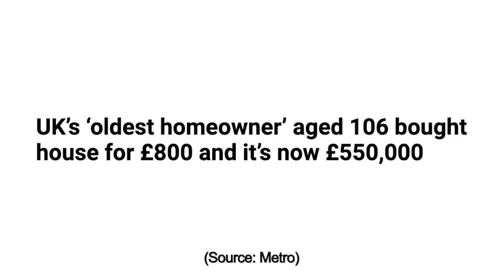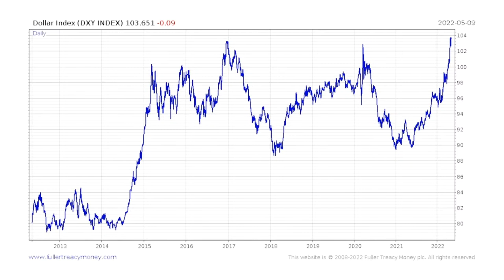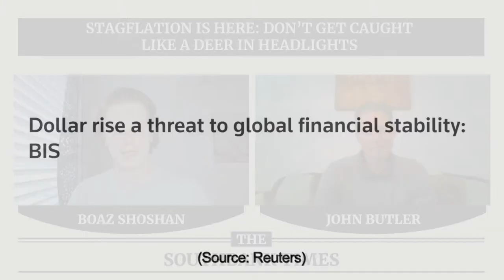How to invest through stagflation | Southbank Live Episode #43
John Butler and Boaz Shoshan are back with this week’s Southbank Live – the interactive money show for UK investors.

• How do investors manage their portfolios during periods of low economic growth and high inflation?

• John Butler said stagflation would come long ago, but what’s his No. 1 asset to own now that it’s here?

• With the high number of commodities producers in the FTSE, could it be a decent hedge now?

• The strong dollar is running riot across the world, causing chaos in emerging markets. But will the Americans trash their currency to save the world?

• John Butler’s long and short of the week. This is where John picks an asset he’s bullish on and something he’s bearish on.

• Live Q&A – got a question or insight to share?